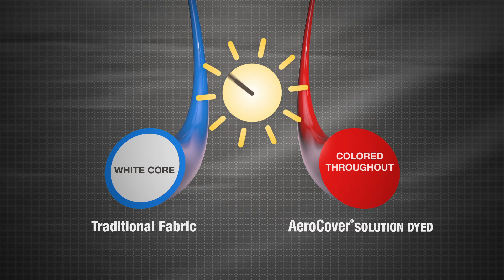AeroCover Garden Furniture Covers | JB Furniture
Garden Furniture covers from Aerocover offer great value for money, with high quality durable material and UV protection, that ensures a longer life for your goods. Any issues with finding the right cover for you, then don’t hesitate to call us and one of our expert team members can guide you through the process.